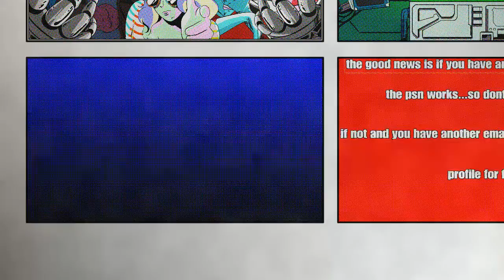How to fix psn error (Ws-37431-8) READ THE DESCRIPTION..!!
This is how to fix psn error... honestly there's no way to fix it ...the only thing you have to do is turn off the PS4 and wait a couple of hrs..or create a new profile until you're able to access the other one💗